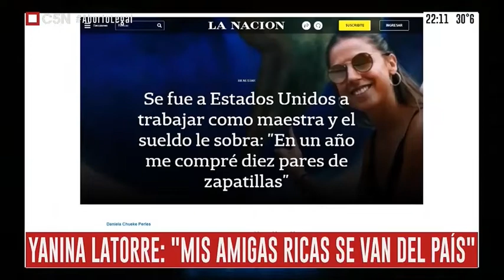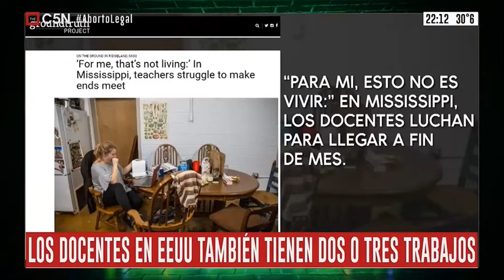La Nación quiere que odiemos a nuestro país: mirá cómo ocultan y tergiversan la información.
Desde hace varios meses, los medios hegemónicos publican noticias sobre la prosperidad de las vidas de argentinos que decidieron emigrar. A través de las supuestas bondades de otros países, las noticias se transforman en el odio hacia nuestro propio país en donde siempre todo está mal. Sin embargo, nunca cuentan la otra parte.